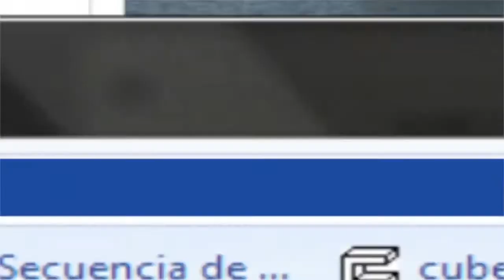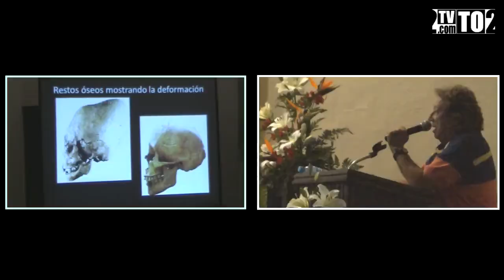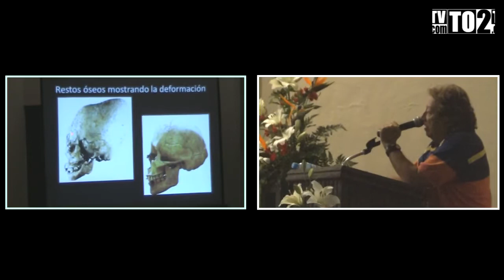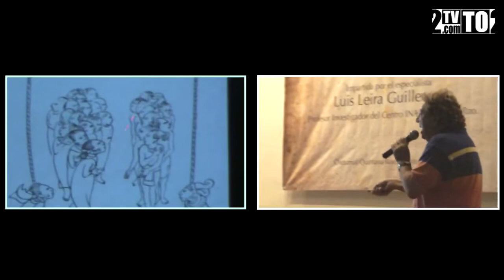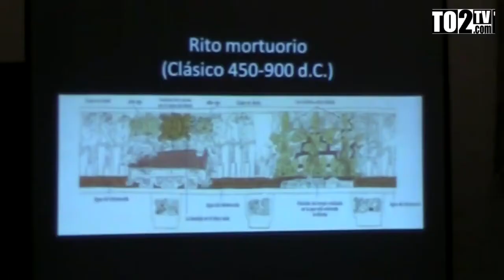Conferencia "Rituales de paso"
La Secretaria de Cultura Organizó y Presentó la Conferencia "Rituales de Paso" que no habla de los Mayas y sus tradiciones.